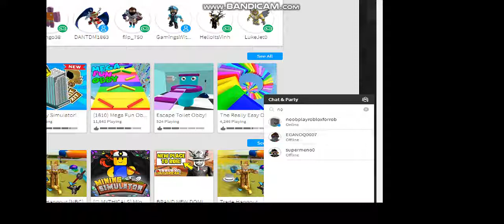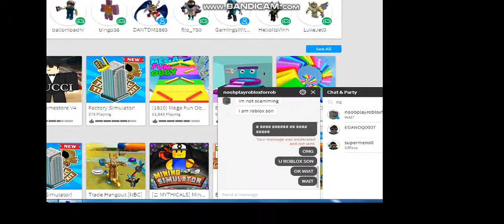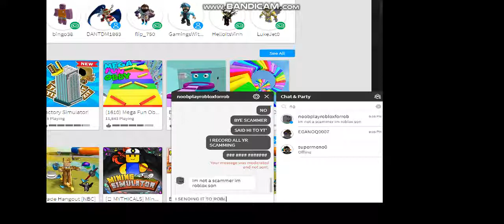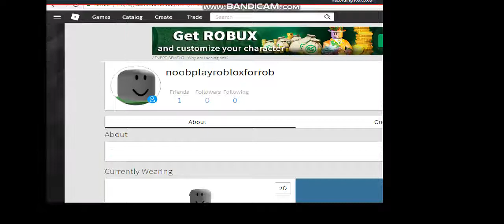TROLLING SCAMMER #13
ALEKS AND ME ARE VIDEO MAKER SO DONT SCAM US

David Baszucki
IS ROBLOX OWNER AND HE HAS NO SON
HE HAVE NO DAUGHTER SO NEVER TRUST ANY BODY